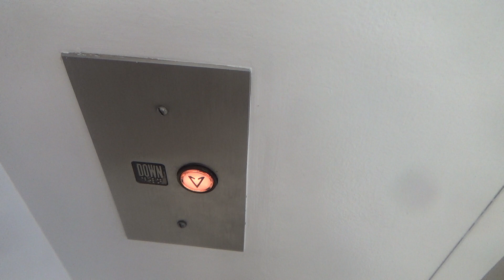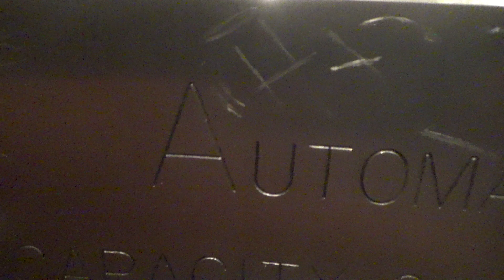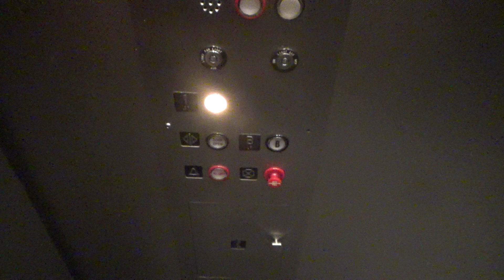4th Of July Special! (2/16) 1986 Automatic (Illinois) Hydraulic Elevator @ Harlem Irving Plaza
(Recorded July 4th, 2021) Here's the other Automatic elevator here at Harlem Irving Plaza. This elevator is of course newer of the 2, and also has Innovation fixtures instead of Inland